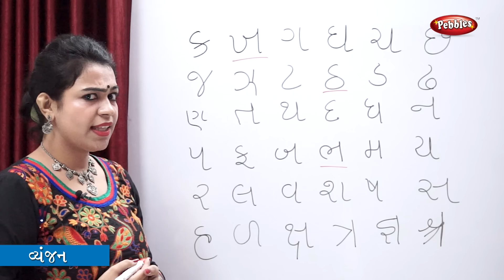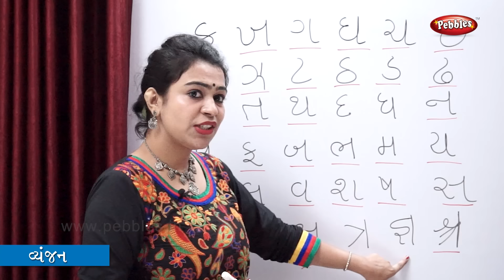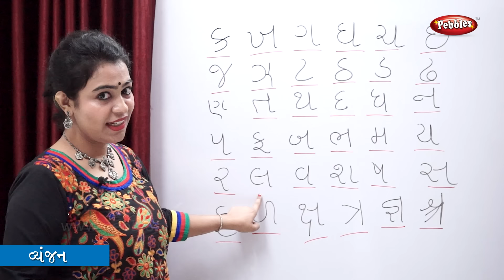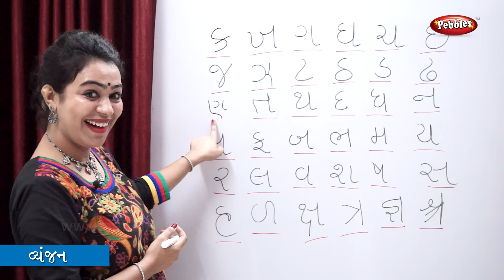Alphabets Vyanjan In Gujarati | Learn Gujarati For Kids | Gujarati Grammar | Gujarati For Beginners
The Gujarati Pre School Video learning series is specially designed for kids to help them learn easily.

The Live Teacher explanations along with computer graphics & animation will keep the kids engaged and make learning easy in a fun way.